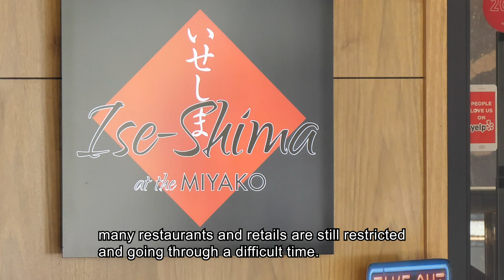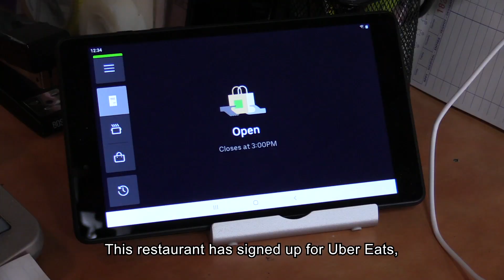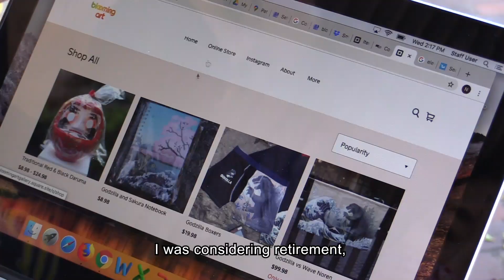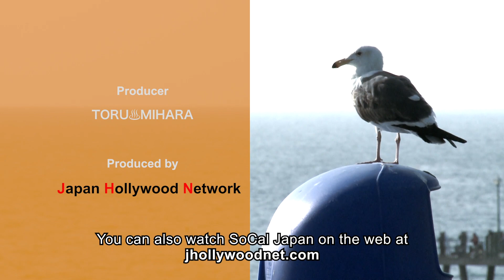SoCal Japan 2020年 5月24日 放送 May 24, 2020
• Small Business Support : Stage 2 // 中小企業支援 : ステージ２